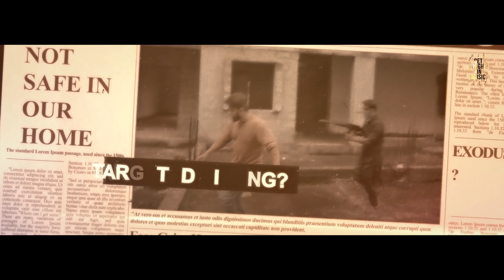THE Kashmir Song - Khoon Ke Ansoo | Official Teaser | Veer Samarth | Krish Joshi | Kovid Mittal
BASED ON TRUE STORY:

Aditya re-visits his Home in Kashmir where he had spent his childhood after 25 years. Haunted and longing to return to the Valley that remained with him forever like a part of his body. It was not just melancholy, it was not just nostalgia, the gnawing was deep and inexpressible. He is not an exception…
The trauma that still lingers in the minds of people who were made homeless during that phase…
Come witness through his eyes as
Story unfolds
COMING SOON...

audio:
Singer & Music composer : Veer Samarth
lyrics: Shekhar Astitwa
Song arrangement/ programmed / mixing : Veer Samarth
Final mixing & mastering: Sajayan MP  ( Renu studio Bangalore)
Assistant mixing engineer: Sandeep Kumar

Story & Direction : Krish Joshi
Production: KM Media & Productions
CAST: Kovid Mittal as Aditya & Veer Samarth as singer
Assistant Dop: Kiran
MUA: Malik Arjun
Record Label : Get High On Music
Lights: KM Media & Productions
shoot management : Bardapure productions
casting : Sagar Bardapure
Edit | DI : Deepak.k.raju
costume designer: Santosh Kumari & team
online YouTube promotions : Get High On Music
Design team : KM Media & Productions
Publicity designer: Bishal
Legal advisory: Subramaniyam & Sanjeev Kumar
Hospitality Partner: Vijay Eco wooden homes